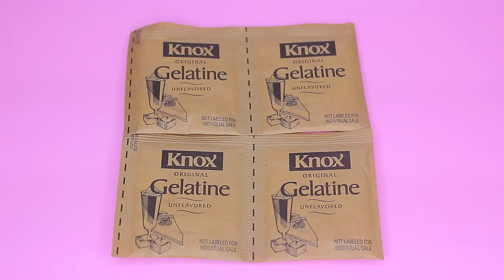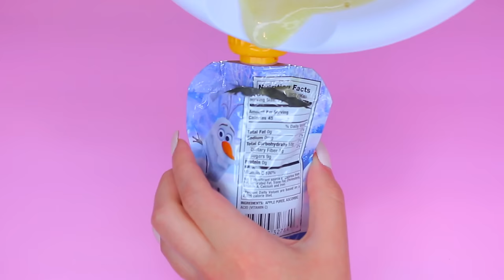How to Make Real ELSA FROZEN Pudding Jelly Cooking Learn the Recipe DIY 리얼 콜라 푸딩 젤리 만들기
In this video I show you how to make ELSA FROZEN Pudding jelly!